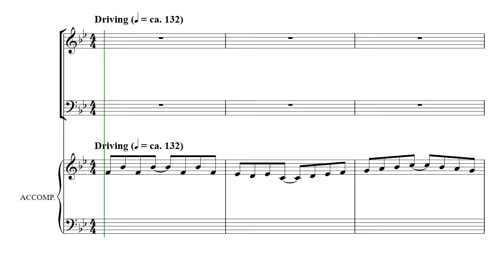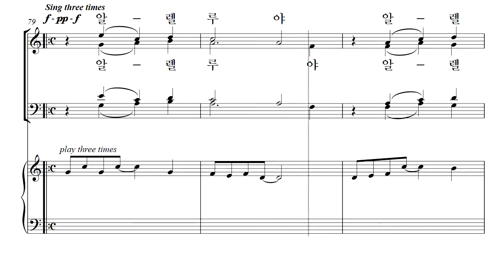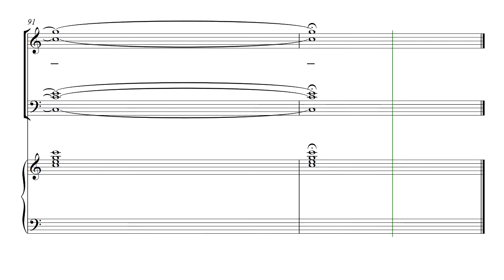[중앙아트] 중앙성가 베스트 1집 19. 노래로 주 찬양 알토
중앙성가 베스트 1집
19. 노래로 주 찬양 – 작곡가 Eugene Butler

✔매번 많은 사랑을 받는 중앙성가에서 교회에서 가장 인기있는 중앙성가 찬양들을 모아 ‘중앙성가 베스트 1집’으로 찾아왔습니다.
성탄, 부활, 어린이, 감사절 등 다양한 절기가 포함된 '중앙성가 베스트 1집'은
Don Besig, Joseph Martin, Mark Hayes 등 정상 작곡가들의 곡을 은혜로운 연주로 만나보실 수 있습니다.